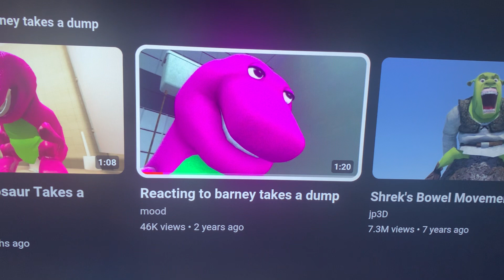My Reaction to Barney Takes a Dump